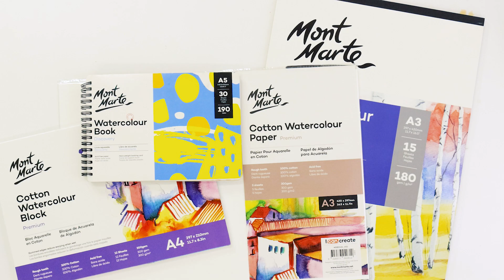How to: use watercolours paint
In this handy video, we’re taking you through the basics of watercolour painting, some easy techniques to try and what tools you’ll need. So, grab your watercolours and jump right in!